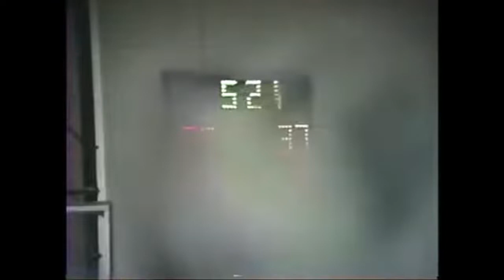Kobe Bryant - Lower Merion vs Whitehall |1995 PIAA First Round at Plymouth Whitemarsh High School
1995 PIAA AAAA First Round State Playoffs
At Plymouth Whitemarsh High School
Final Score Lower Merion 68 Whitehall 60

All Highlights or clips are property of the NBA, NCAA, ACC, SEC, ESPN, PBA, BROADBANDTV NBA account, ETC... No copyright infringement is intended, I edited all videos following the "fair use" guidelines of YouTube.]